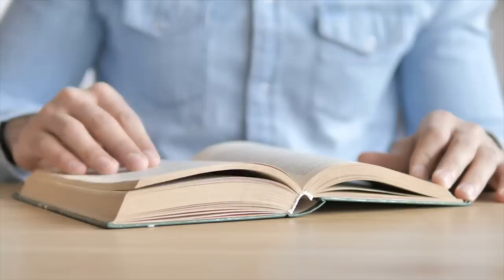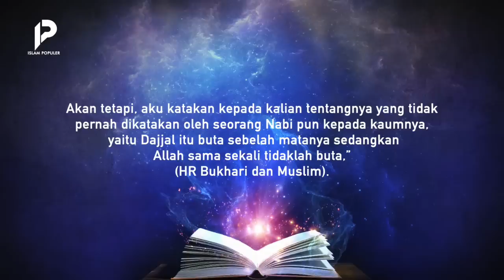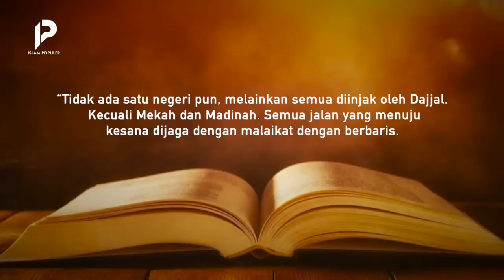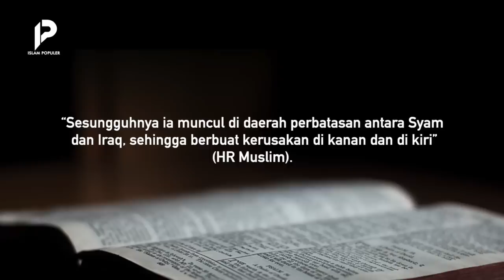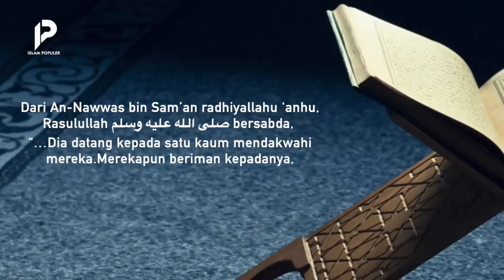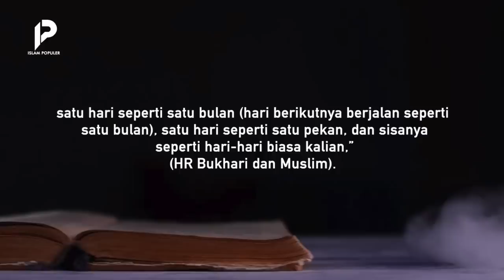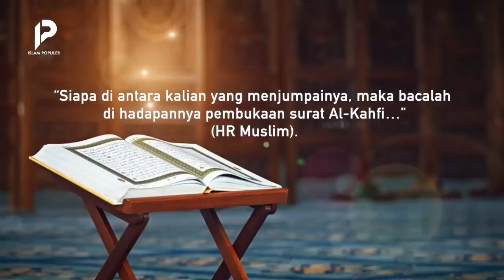Menguak Misteri Asal Usul Dajjal Sampai Misinya Menghancurkan Bumi yang Harus Kalian Tau!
salah satu tanda kiamat adalah munculnya Dajjal. Ia akan mengaku sebagai Tuhan. dengan kekuatan yang dimilikinya, ia akan membuat manusia menjadi pengikutnya. Sebelum terpedaya olehnya, kita harus tahu seluk-beluk Dajjal. Seperti apakah Dajjal itu? Bagaiamana Nabi memperingatkan umatnya tentang Dajjal? Dari manakah Dajjal akan keluar? Bagaimana ia membuktikan bahwa ia seolah-olah adalah Tuhan? Tonton video ini agar tidak sesat.